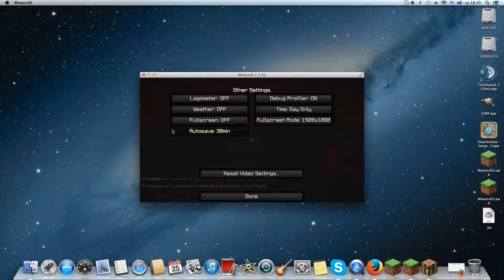4 fallen heroes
2/4 luck continues..